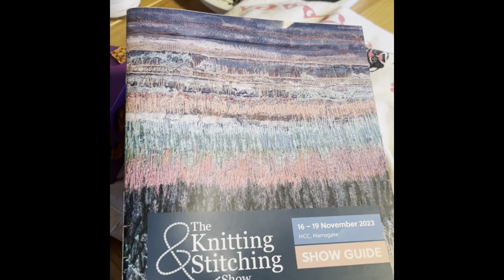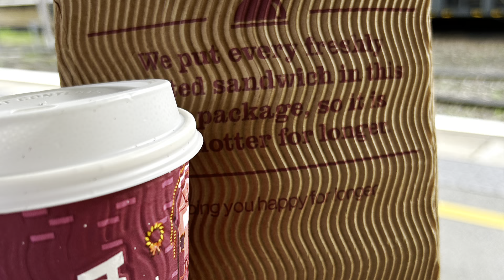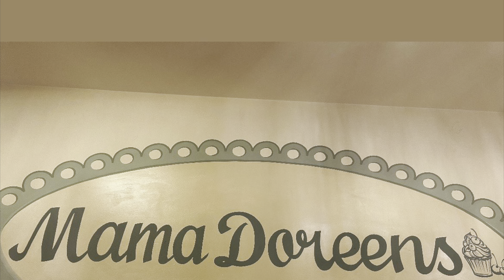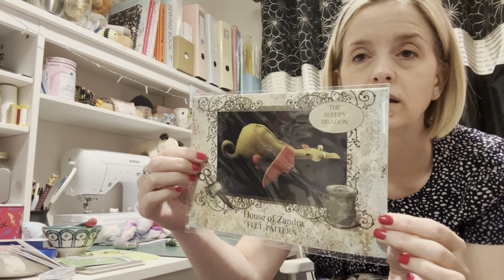A week in the life! /The Knitting & Stitching Show / Social Sewing Day & Sewing Christmas Gifts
This vlog is a week in the life. Join me in my week of sewing and general life.

The snood pattern is a free pattern and you can find it here:

My Sewing Socials, you can find out more by going over to Instagram @sewing_north

Shop my destash account over on Instagram: @nats.destash

I’m already struggling with the equipment I have to do this so would love if you could buy me a cuppa over on my Ko-fi account so that I can make better content: